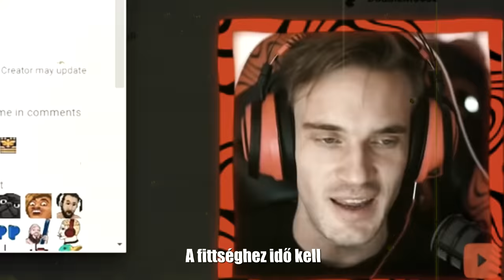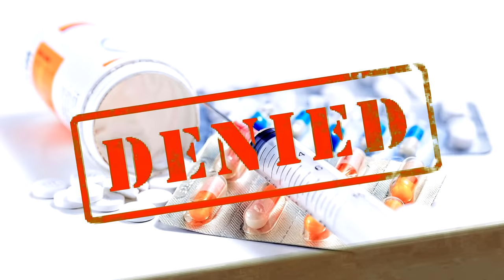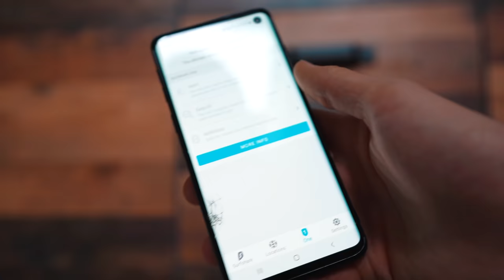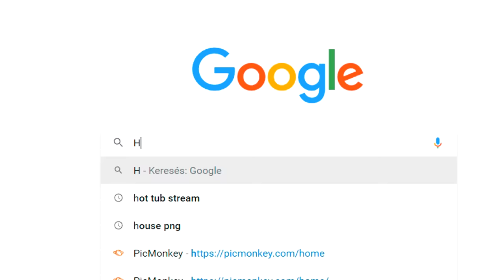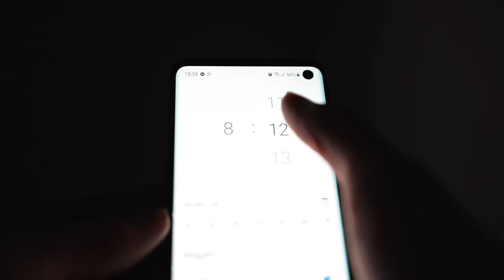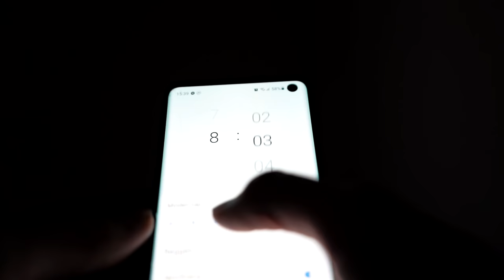365 Napig Edzettem és Itt az Eredménye...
🌍Csekkoljátok le a Surfshark VPN 83%-os kedvezményeit és használjátok a ''Csiger'' kódot hogy kapjatok 3 hónapot INGYEN!🌍